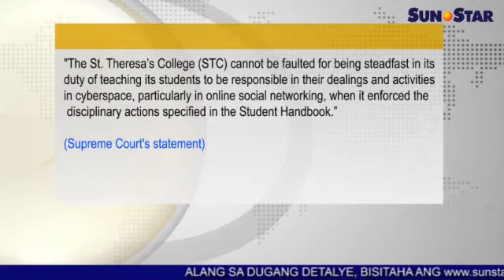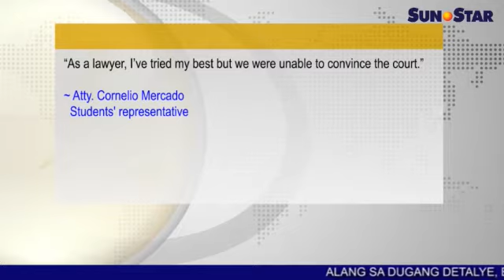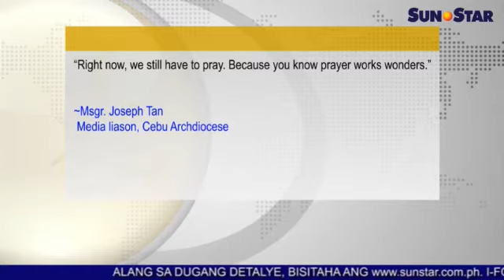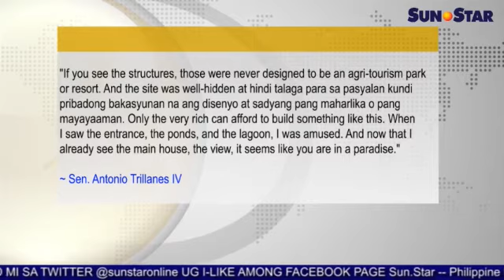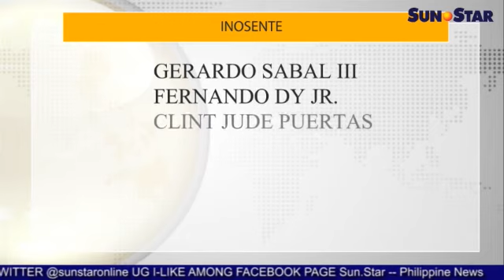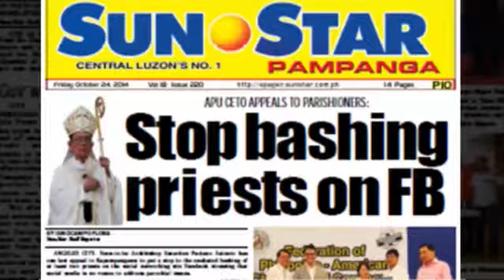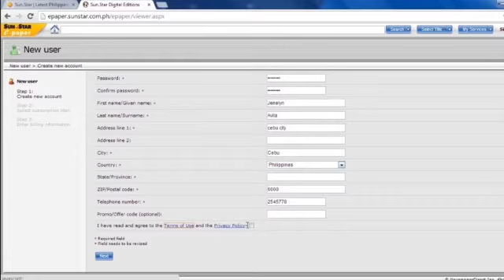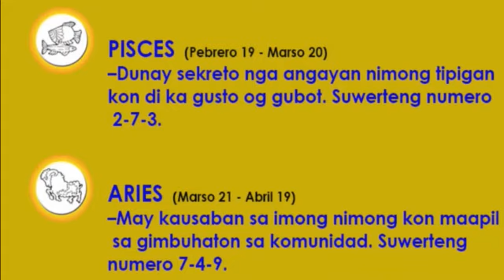Star Pilipinas October 24, 2014